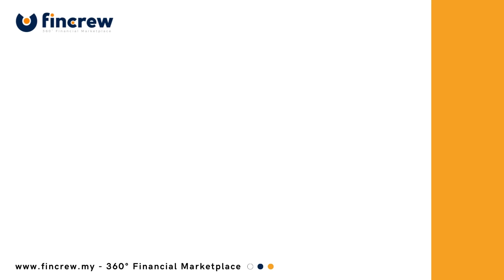Fincrew Car Extended Warranty Features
* 24hours Free Nationwide Towing
* 48 Hours Claim Approval
* Claim Limits Up To RM50,000
* Up To 109 Covered Parts

** Engine
** Transmission
** ECU ECM / TCU TCM
** Sensor
** Fuel System
** Cooling System
** Steering Mechanism (for non-turbo models)
** Turbo (for turbo models only)

Covering All Unexpected Repairs From As Low As RM80 Per Month.